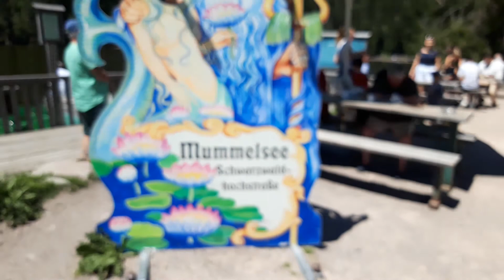Joyful Point Of Mummelsee Germany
PREVIOUS VIDEOS:
• Captivating views of

Glamorous Vlogs is the owner of All the videos, songs, images, and graphics used in the video.
For Using my any videos, songs, images, and graphics used in the video you have to take my permission.